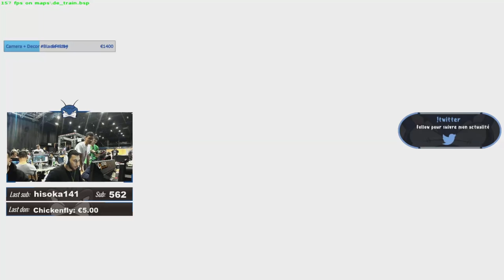JE COACH DES DÉBUTANTS EN LAN 16-0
3eme game de l'utt arena, petit coaching en live pour mes coequipiers en LAN.